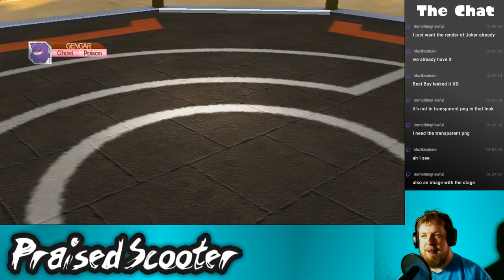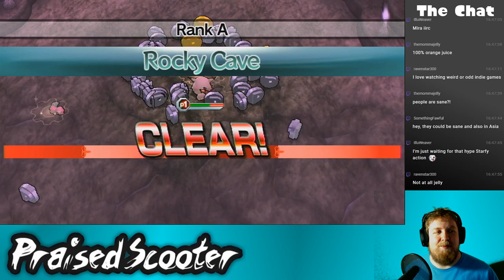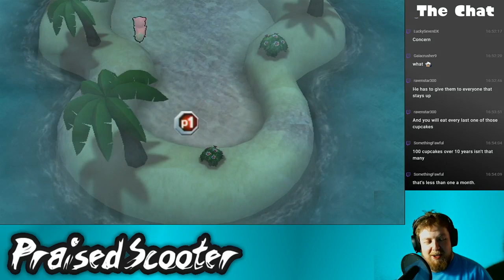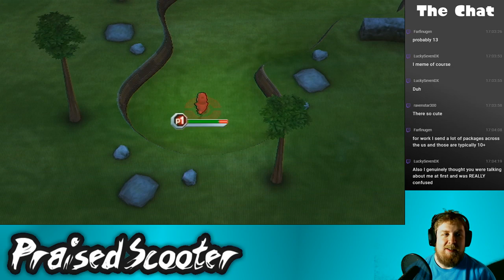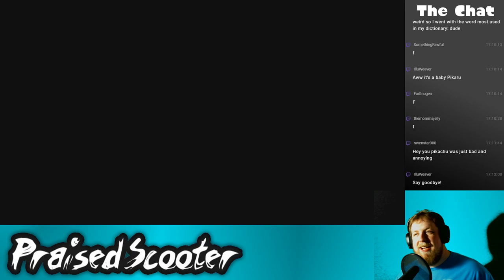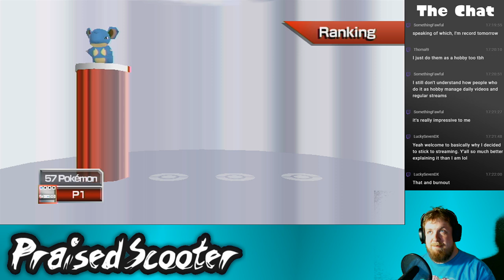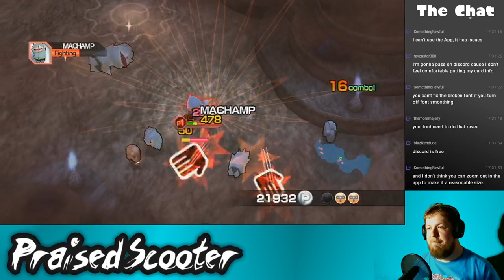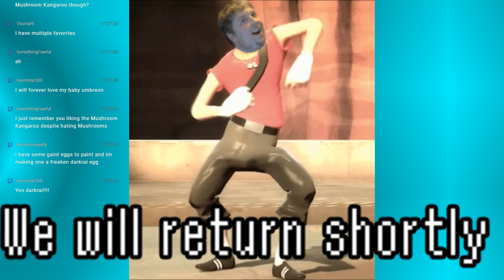10-year anniversary stream part 5